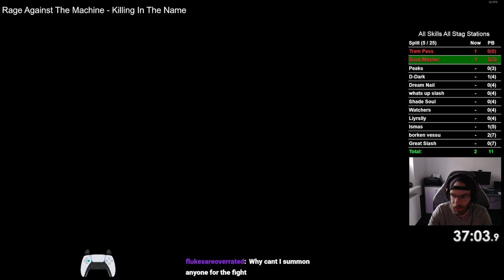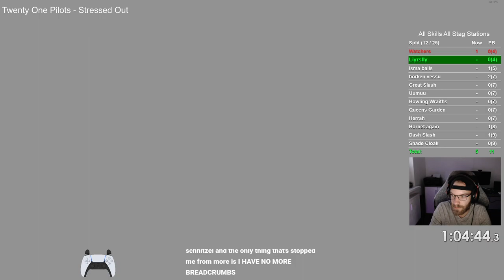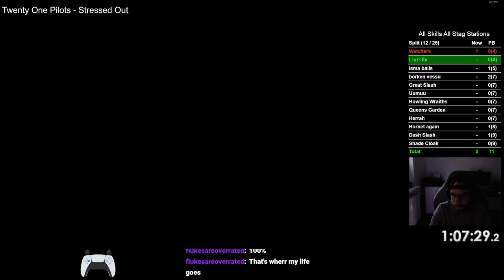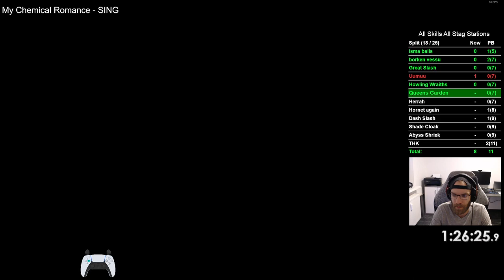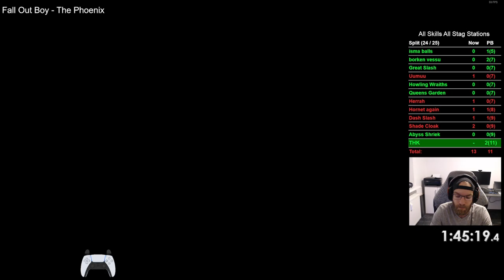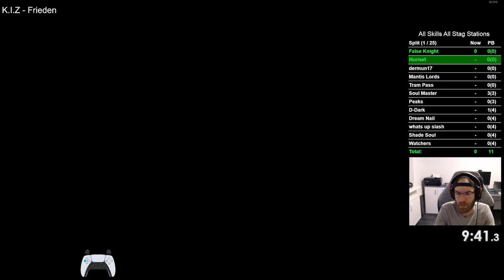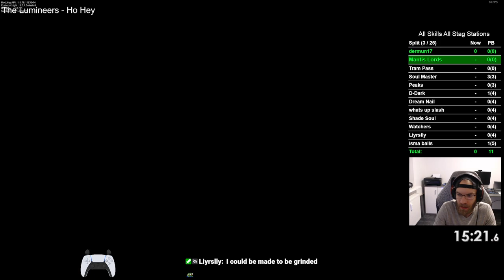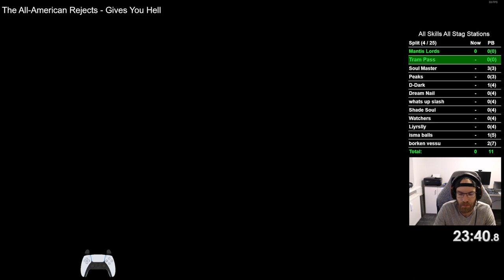163 | Hollow Knight All Skills No-Hit+No-Damage Attempts